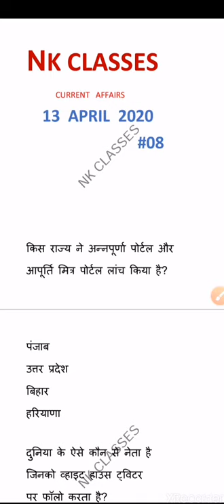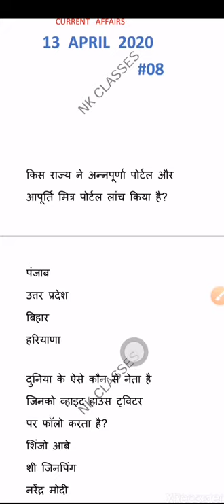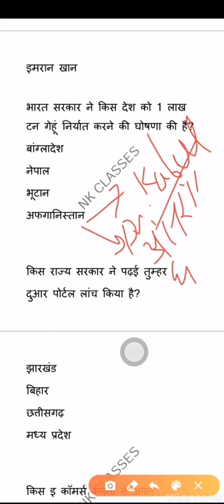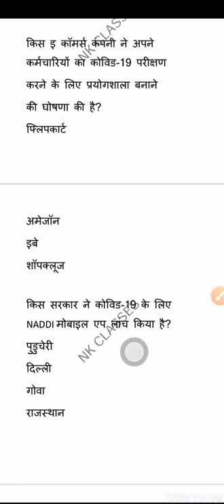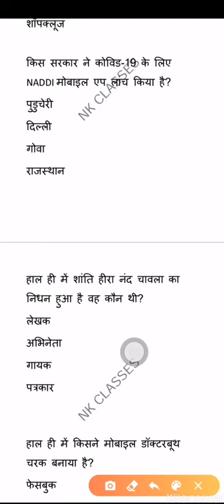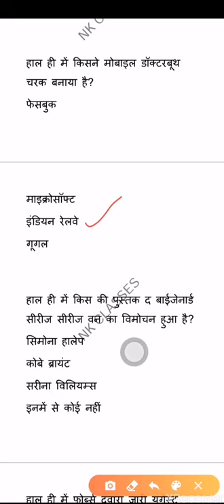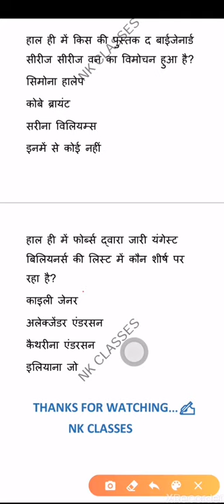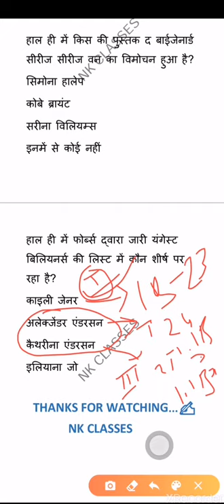Important current affairs of 13 april 2020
Most important current affairs of 13 april 2020

     TEAM NK CLASSES